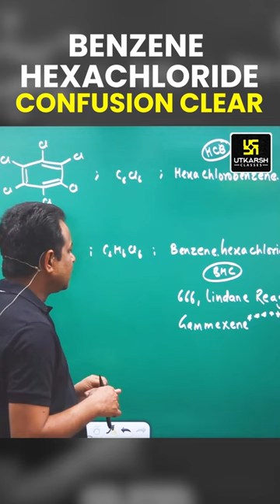कैसे NCERT के Trick Question Students को Confuse करते है ? 💡 By DIV Sir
💡 how the National Council of Educational Research and Training (NCERT) uses trick questions in their exams, which causes confusion for students.
DIV Sir give you complete theory with practical example in funny way so you will easily undstand the concept of NCERT's Trick question